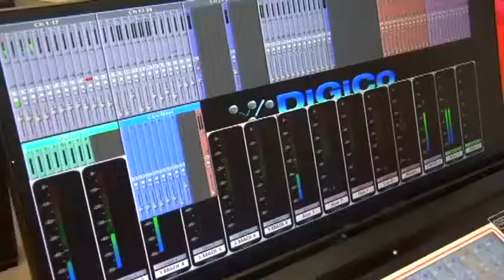DiGiCo's SD9 and D2 - InfoCommTVnews2014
DiGiCo's expanded software options provide more channels and more busses for SD9, SD11 and fiber optic connectivity. Their new D2 96K rack will be packaged with SD9 and SD8 models.